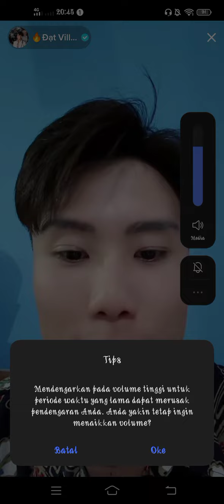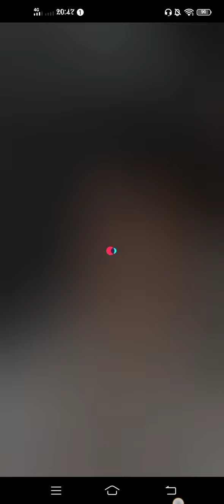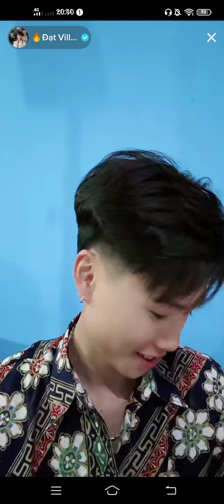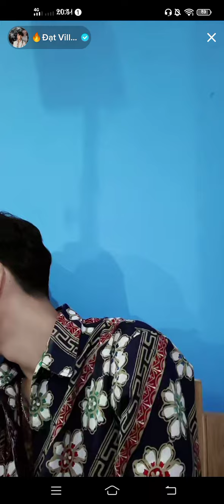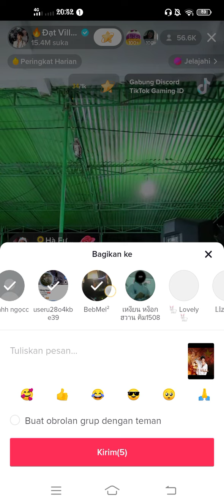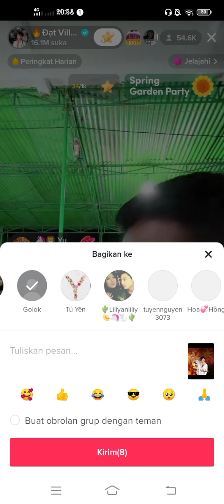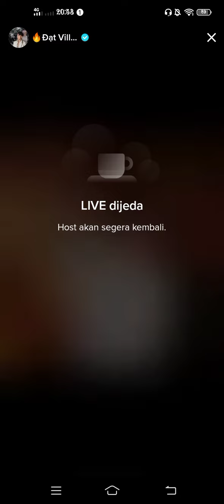Malam Acara Dat Villa & Vidhia tunangan & khitanan🤭🥰